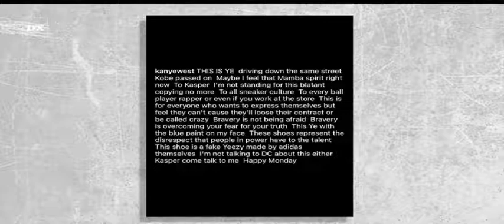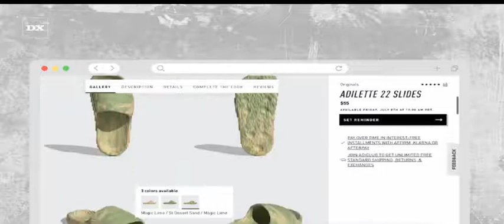Kanye West Versus Adidas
Grind Gazette Urban News with a hip hop twist with a strong emphasis on business. On this episode we discuss Kanye West going off on the company Adidas he has a deal with about copying his shoes.